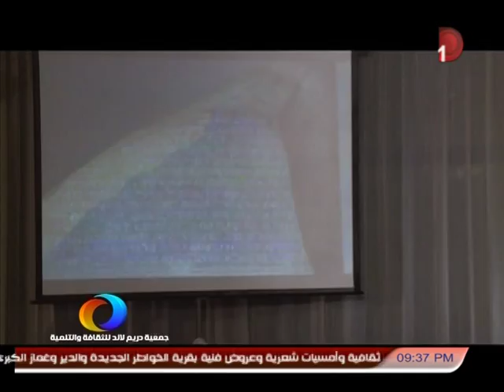بسام الشماع على دريم لاند وندوة العلوم والفلك فى مصر القديمة 18 اكتوبر 2014 جزء ثانى